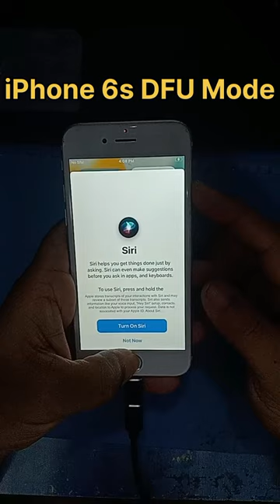iPhone 6s (DFU Mode)